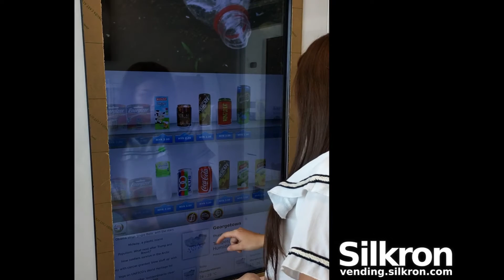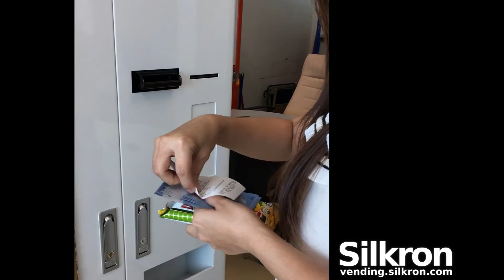Smart Vending Machine Overview - powered by Silkron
Demo of the Silkron-powered smart vending machine with 47-inch touch display running on Vendron smart vending platform.